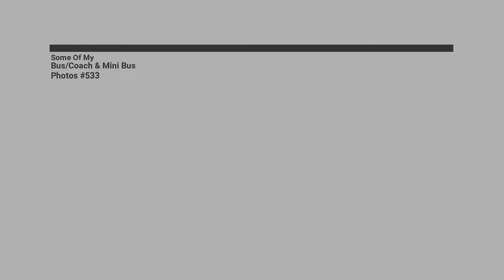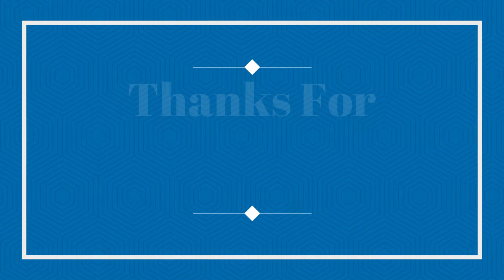Some Of My Bus/Coach & Mini Bus Photos #533